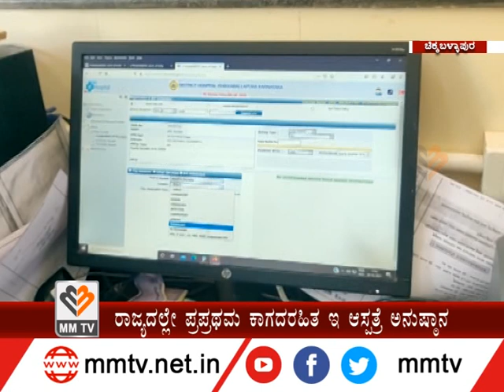ಆರೋಗ್ಯ ಸಚಿವ ಸುಧಾಕರ್ ತವರು ಜಿಲ್ಲೆಯಲ್ಲಿ ಇ ಆಸ್ಪತ್ರೆಗೆ ಚಾಲನೆ | MM-News